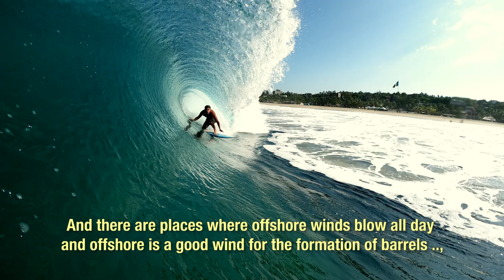O surfe em primeiro lugar (Surfing first)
Se não for trabalho, Mateus se joga primeiro nos tubos. Depois, às fotos e filmes.
If it's not work, Mateus throws himself into the tubes first. Then, photos and movies.

Soundtrack: OnThe Road (Rick Werneck, André Valle, Aurelio Kauffmann)